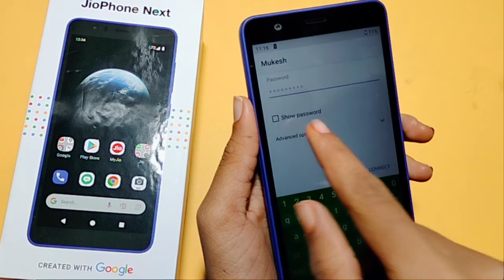How to connect Wi-Fi in Jiophone next | connect Wi-Fi setting | Wi-Fi connect kaise karen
how to connect internet in Jiophone next
net connect karna sikhe
Wi-Fi connect Karne Ka tarika

Google search
Techno Puja Technopuja@Technopuja